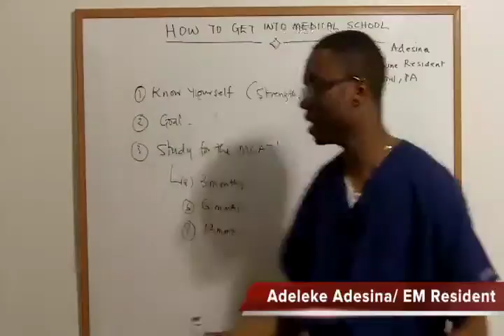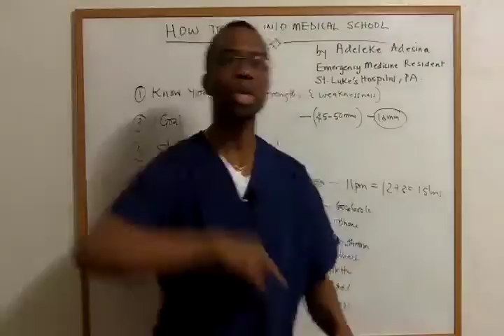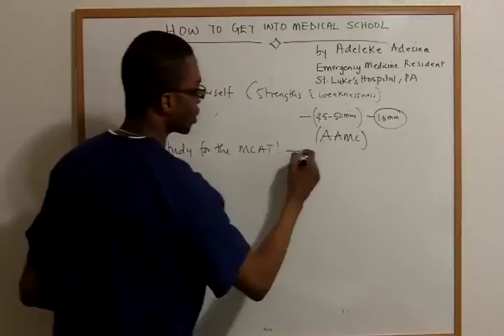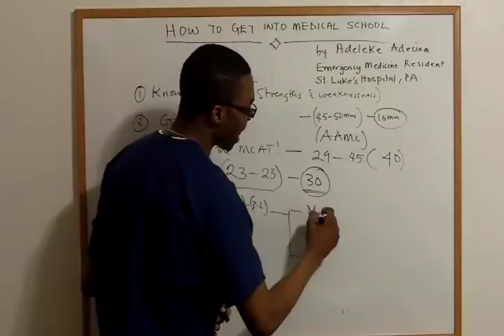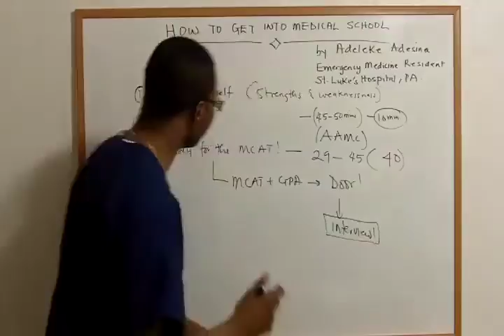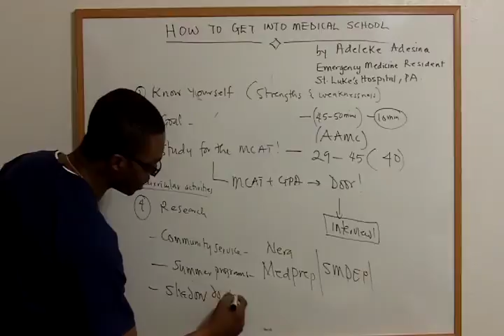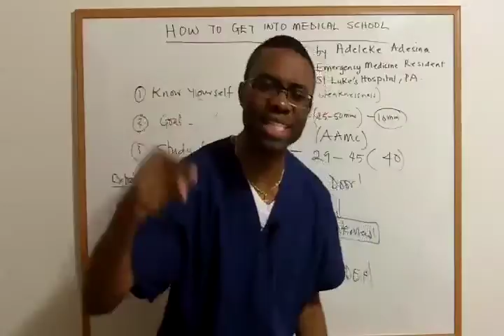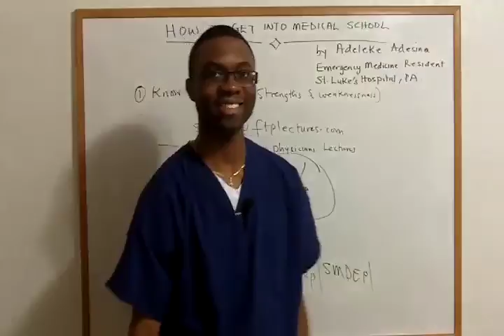How to study for the MCAT: Best Advice for Medical school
This is how to study for the MCAT. These are the best advice regarding studying for this test.